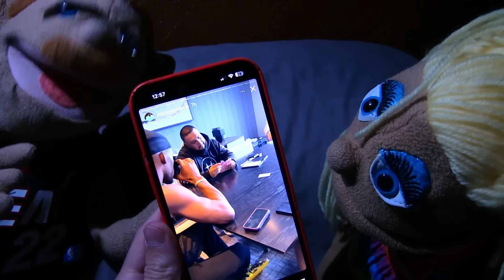SML Movie: Brooklyn Guy's Depression!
Brooklyn guy is really sad.